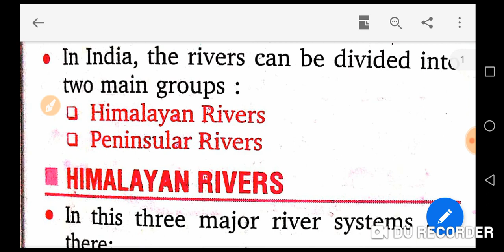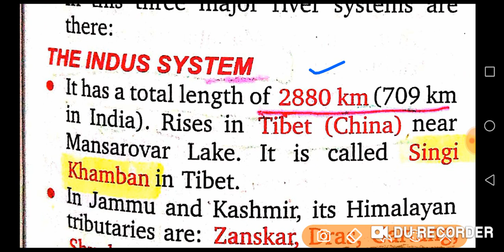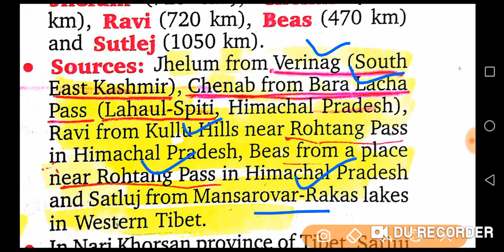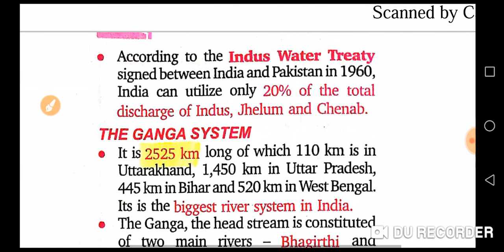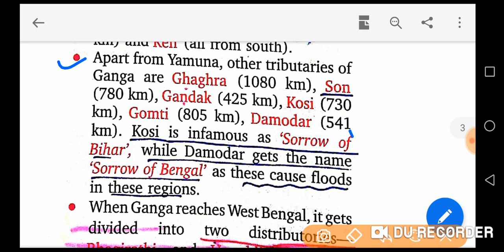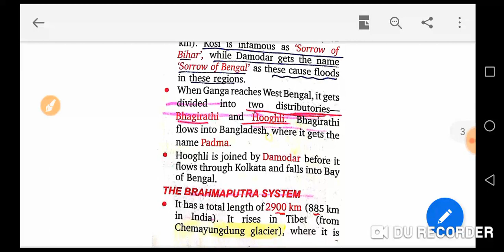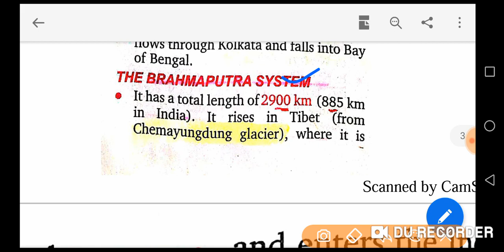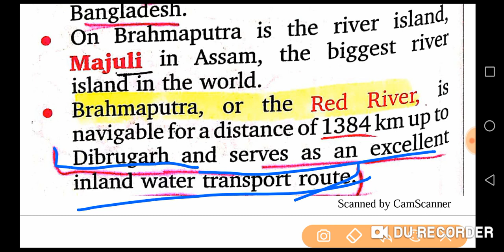OSSTET-2020, Physical Geography of India,Drainage system of India//educationodisha//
This video is about drainage system of India.